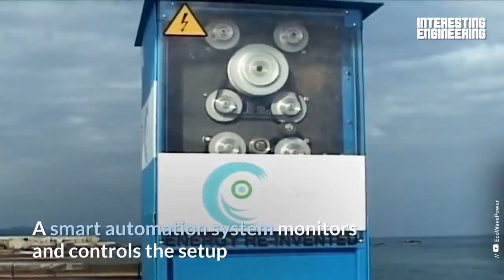Converting waves into electricity